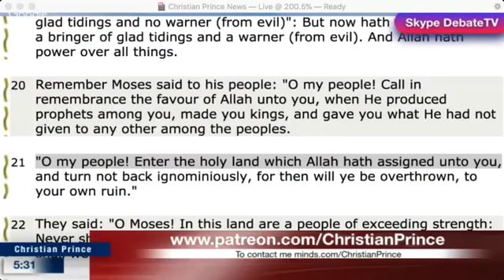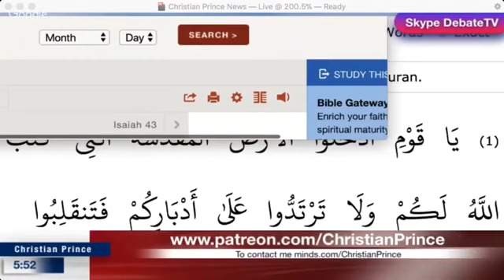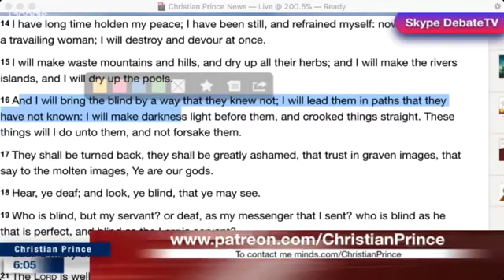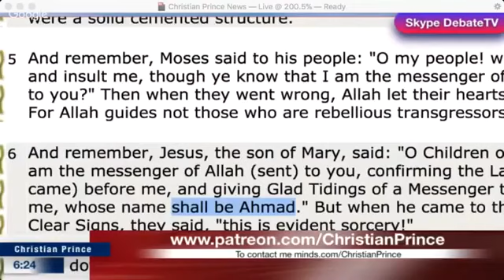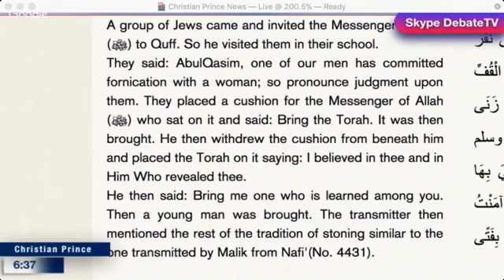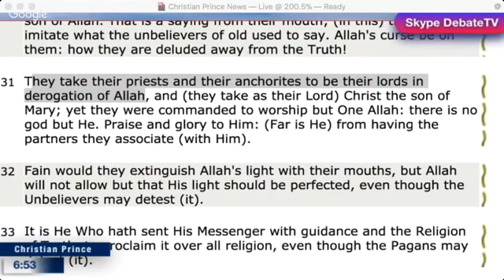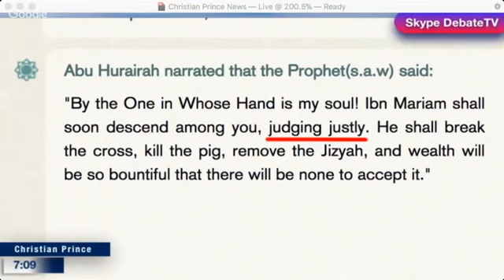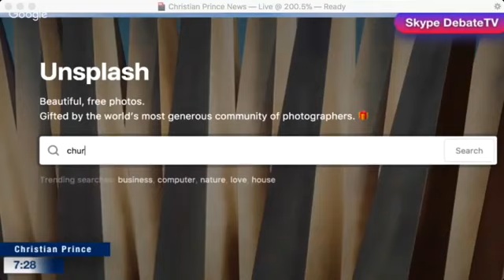Christian Prince vs Kasheem | Hot Debate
The best way to defend the honor of the Prophet Muhammad (PBUH) is to act like him.  -Dr. Yasir Qadhi

Christian Prince is an Author and a Christian Apologist. He was born and raised in a Christian family in the Middle East and he is a native Arabic speaker who is fluent in the Quranic language. His journey in investigating Islam started after his teachers criticized his religion. From then on, he became determined to study Islam and eventually earned a degree in Islamic Law (Sharia Law) & Civil Law. He is the Author of the Book "The Deception of Allah" and "Qur'an And Science in Depth" and many more, with some books translated into French and Spanish.

Christian Prince has posted thousands of videos on YouTube showing him debating with various Muslim scholars on Paltalk and Skype; which includes a famous Quran reciter worldwide, Sheikh Abdul Wadood Haneef, a well-known Shia scholar Husham Al-Husainy who accused him of being a Zionist, a Memphis top Imam Dr. Nabil A Bayakly, Imam Maleck Sarr from Masjid As-Salam, Imam Dr Rohi, a PhD scholar from Al Azhar University, Ustaz Jamiu Adegunwa, who is known as a “labaikadechrist” a reputable Islamic comparative religious analyst in Nigeria and many more not listed here. He uses the pseudonym Christian Prince for his protection.

To follow Christian Prince on social media, click the links on the right:

Call Christian Prince Live: Christian_Prince@PalTalk or DebateTV@Skype

We welcome any scholars to debate us ZakirNaik, ShabirAlly, YasirQadhi, NoumanAliKhan, MuftiMenk PierreVogel, MohammedHijab, AliDawah ImanTV, FitrahDawah, AlJazeera, TheMercifulServant and any qualified, knowledgeable Muslim or Convert to Islam.

Deuteronomy 20:4 For the Lord your God is he who goes with you to fight for you against your enemies, to give you the victory.